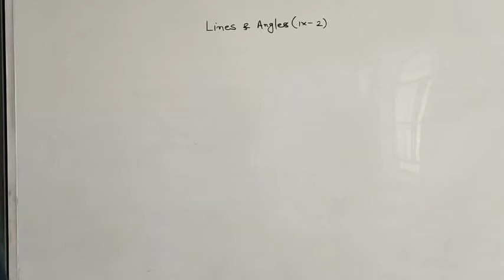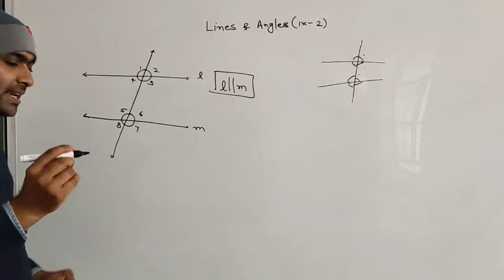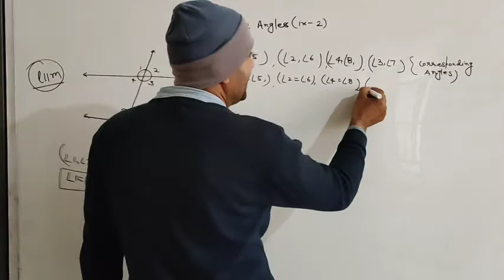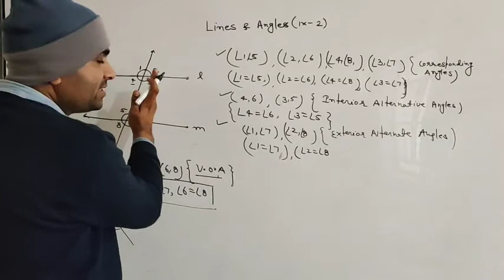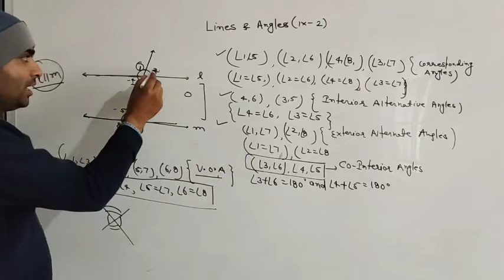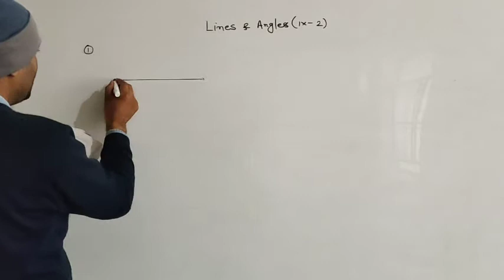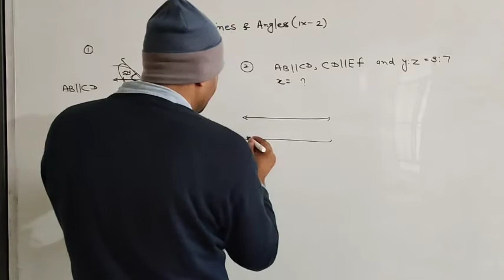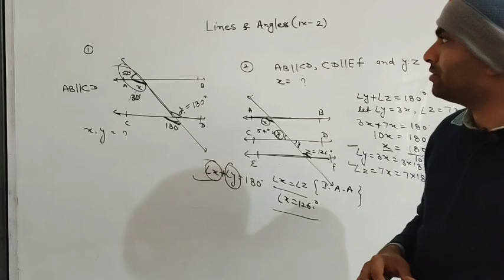Class 9 (CBSE) |Maths| Chapter 6 - LINESAND ANGLES (Part 4)